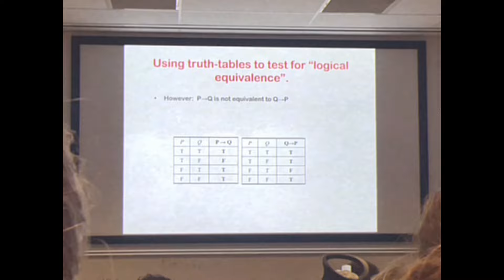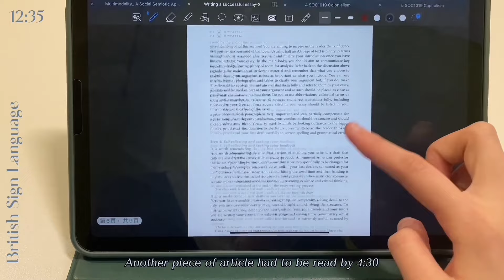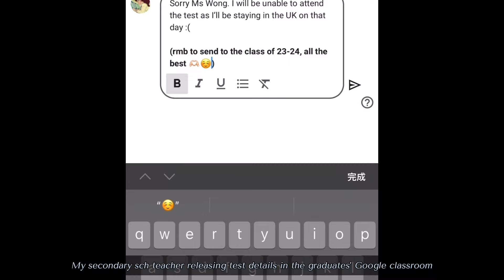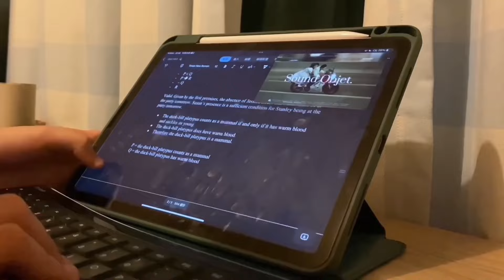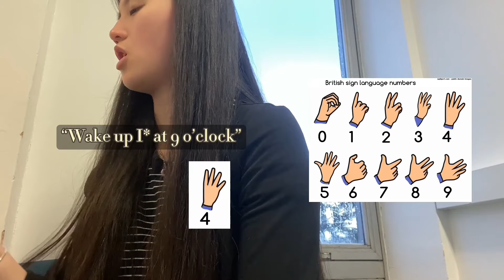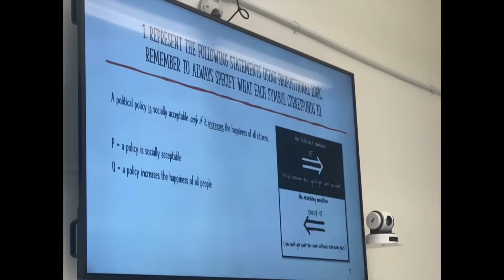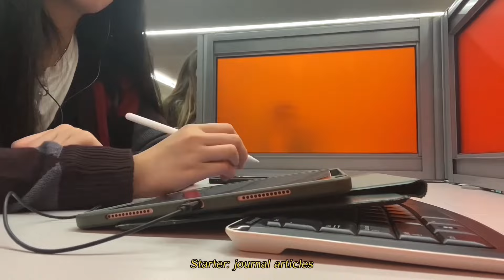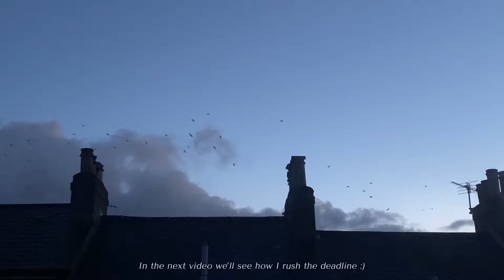Midterm week vlog 💫📑 classes, essay prep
Editor me: my first year has ended!!! But still I’ve to work on assignments :)
Anyways, HAPPY EASTER EVERYONE!!!
Though I am under the weather over this week, I am planning to upload vlogs more often thruout the coming summer. (Please five me strength to fight against procrastination!!!)

Back to October, 2023 and you’ll see my routine during midterm days: Immersing in library, doing sign language, speaking more in class, FaceTiming with frd!!! Nostalgic gaming. These are some highlights of my week. I hope you’ll enjoy this video^^

About Rachel 🦋
An 18 girl from HK.
I’m a liberal arts student majoring in philosophy at the University of Exeter.

Not on a solo study trip, but spending time with my family.

🕰️ storyline
00:00 preview
00:15 start!
02:07 library day 📚
04:55 FaceTime and grocery hunt
07:12 British Sign Language 🤟
11:12 Last sch day before term break!
15:19 essay prep! 🏡

Matt Prasty, [ᴅᴀɴɪ.ʜᴢ], prod.shushuboi, Massobeats, HER Lofi, by the laptop